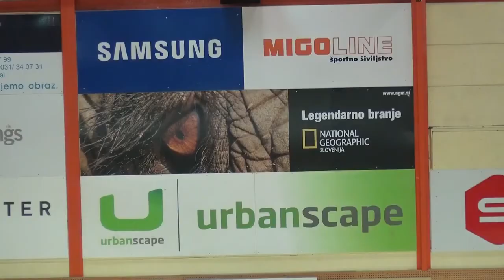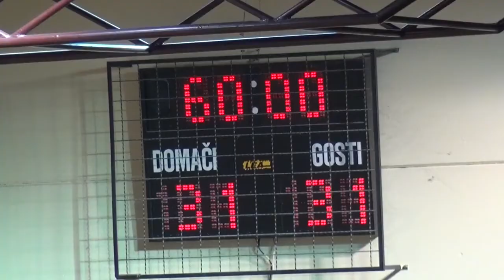15. KROG - 2019/20: 1.A DRL - MOŠKI: RD URBANSCAPE LOKA : RK JERUZALEM ORMOŽ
Video posnetek tekme 15. kroga 1.A DRL (Liga NLB) med RD URBANSCAPE LOKA : RK JERUZALEM ORMOŽ. Več informacij o tekmi na